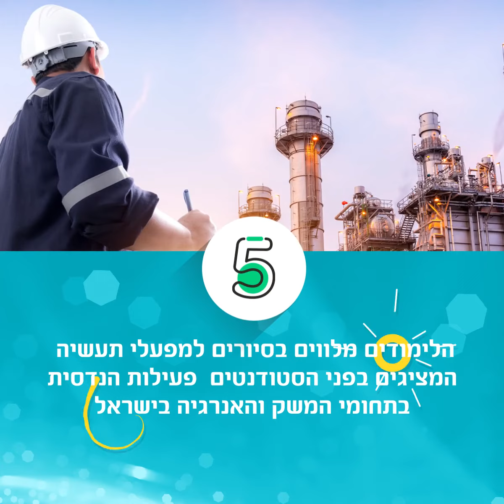המחלקה לאנרגיית גז ונפט גאה להציג: החמישייה הפותחת